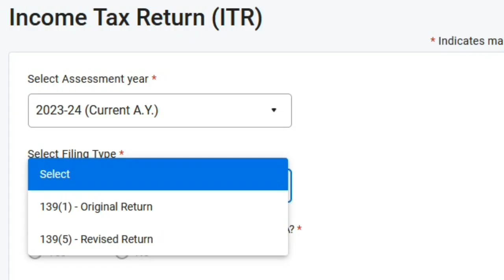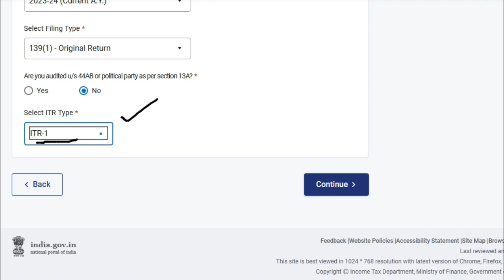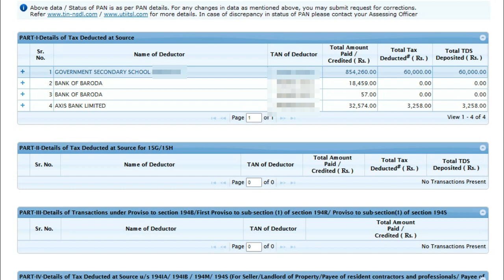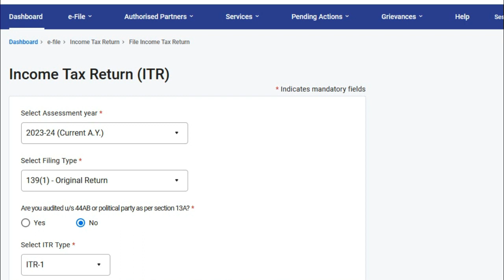Assessment year 2023-24 के लिऐ ITR (income tax return) हुआ शुरू..... 139(1) original 👍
cation 1:- ITR भरनें से पेहले 26as report जरूर देखें
2 extra sources income के tax के लिऐ देखें ais

लेकिन 4th quarter अभी बाकी

 कितनें प्रकार के होते है